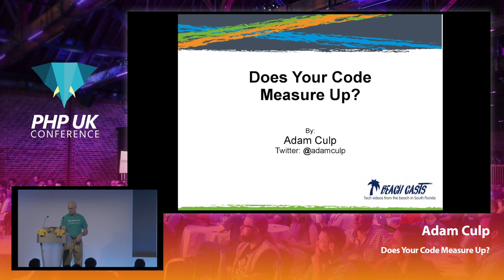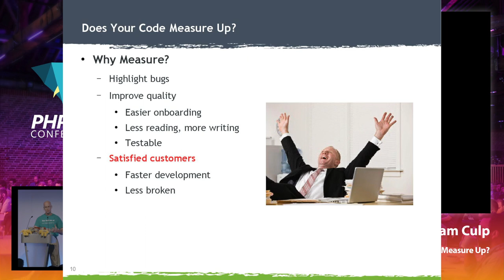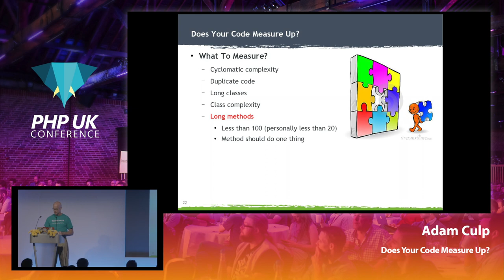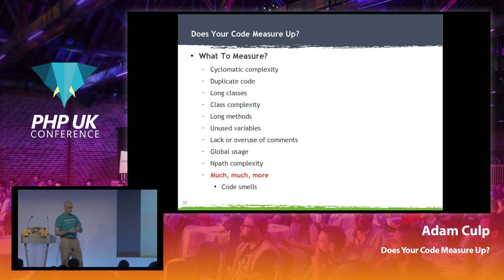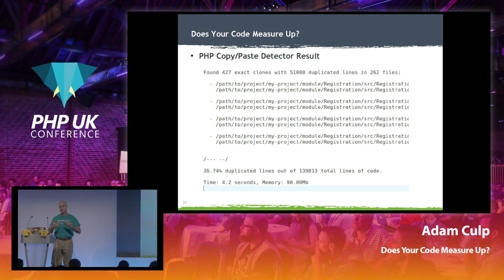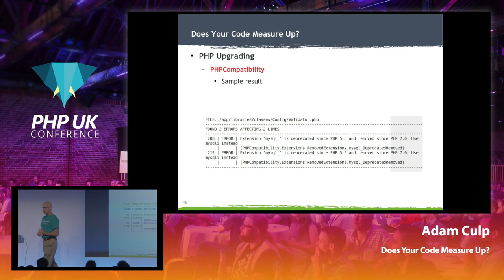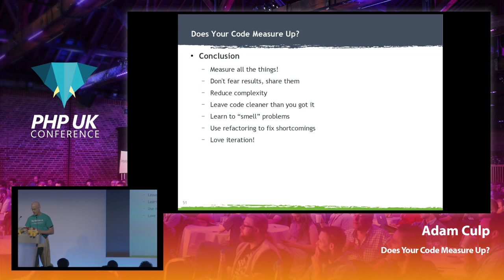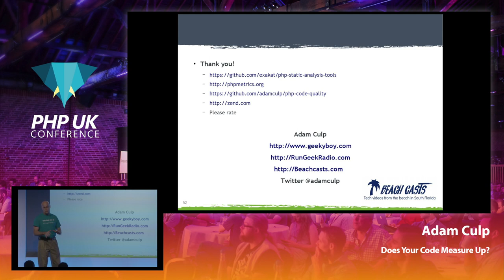Does Your Code Measure Up? - Adam Culp - PHP UK Conference 2019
After days, weeks, or months of coding many developers don’t know how to gauge the quality of their code. I’ll introduce tools to grade, benchmark, and analyze PHP code in an automated fashion allowing developers to write better quality software. Then I’ll explain key metrics to help understand what may need to be refactored, and use code smells to point out bugs before end-users discover them. Attendees will see how to use these tools, know where to find them, and be able to implement them in their own workflows.